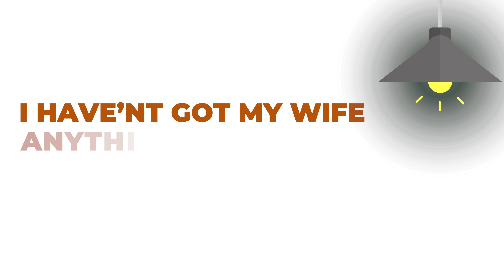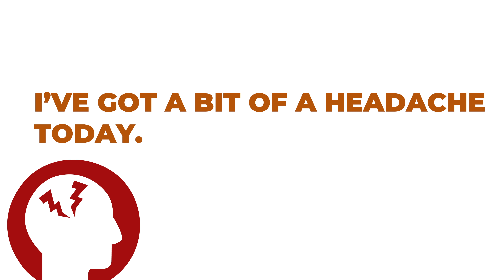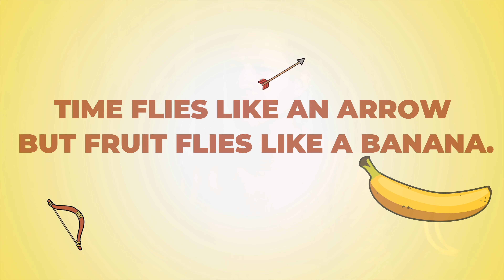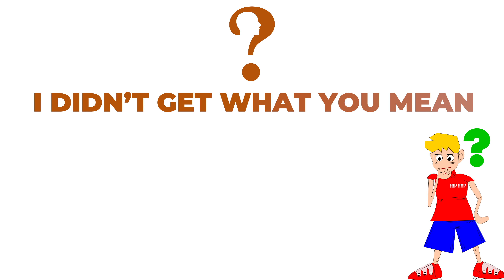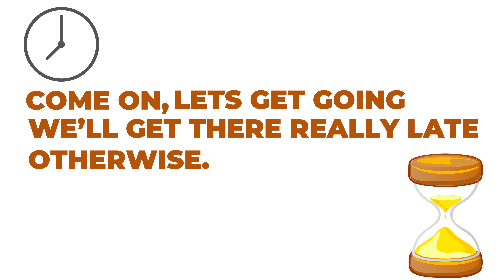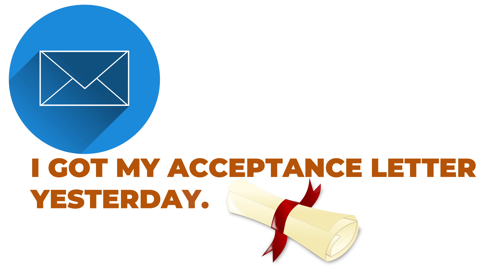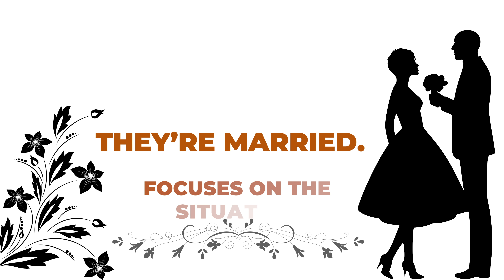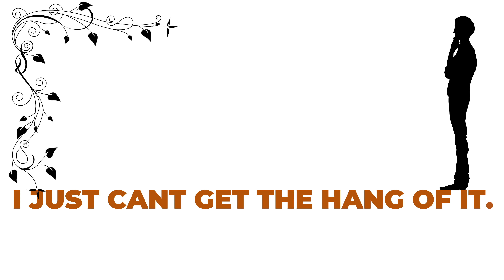English Lesson: How to Use Get - Learn this Incredibly Useful and Adaptable Verb (Lots of Examples!)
In this English lesson, you're going to learn how to use GET. I explain the 10 most common uses and share useful collocations and idioms. Don't GET confused by the verb GET again!